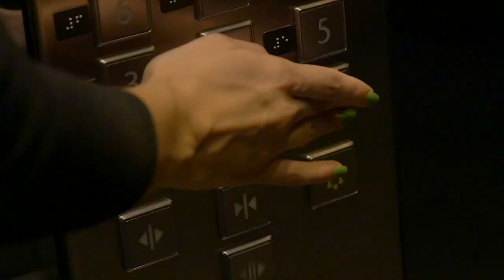Stefflon Don/ Teaser/ dance choregraphy by Ahlam Zaimi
Choregraphy: Yassine Elbarbouchi Sabih

Video : Soufiane ben

Ahlamzaimi_officiel

Ahlamzaimi